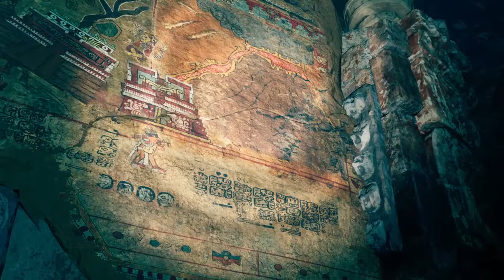La C4GADA de Lara Croft!! || Shadow of The Tomb Raider EP:02